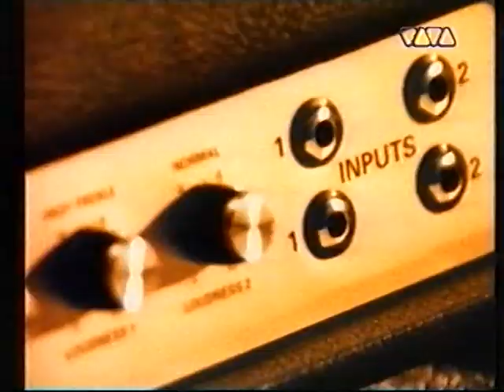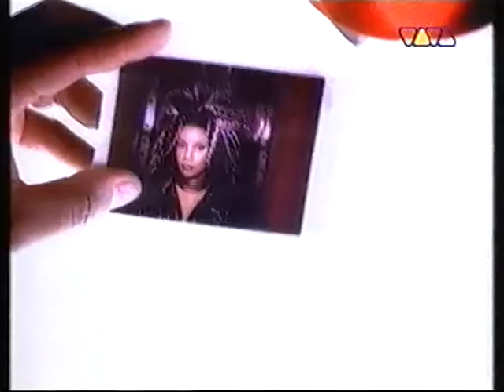VIVA Jam - La Bouche (Part I) (1997)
Full interview. Some clips were muted. In about 3 months it marks 20 years since we've lost our beloved Melanie. Courtesy of a good friend of mine.